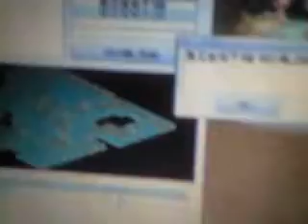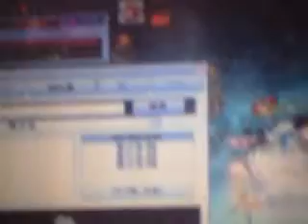スカイプモンハン1